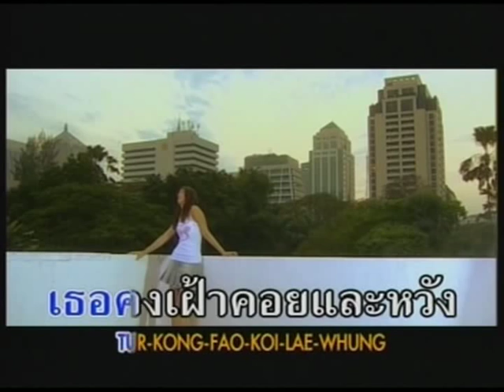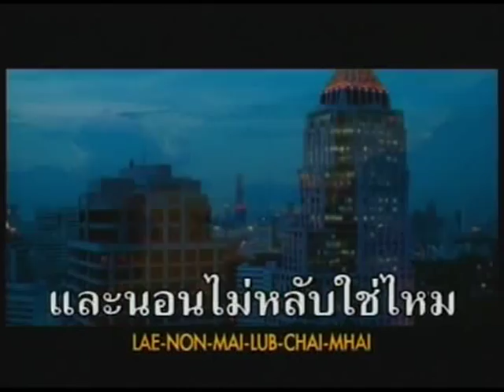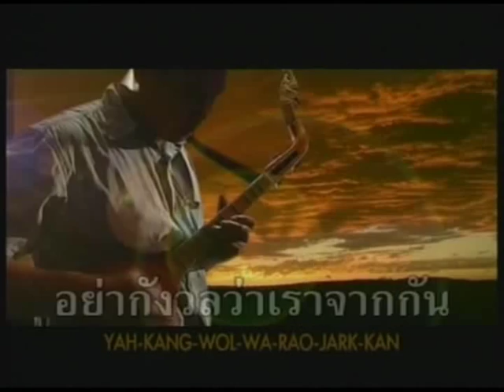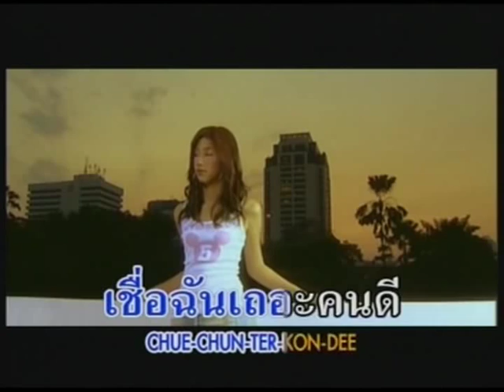[MV] สัญญาจะไปหาเธอ : อ๊อฟ ศุภณัฐ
MV : เพลง สัญญาจะไปหาเธอ
ศิลปิน : อ๊อฟ ศุภณัฐ Aof Supanat
นางเอกMV : มิ้นต์ ชาลิดา วิจิตรวงศ์ทอง
อัลบั้ม : Show AOF
ประเภท : ผสมผสาน ไทยสากล-ลูกทุ่ง-ฮิพฮอป
ผลิตโดย : UBC Fantasia (True Fantasia)
วางแผง : 28 กุมภาพันธ์ 2549 (28/2/2006)

รู้ ว่าเธอนั้นยังห่วงหาอาลัย
เธอคงร้อนใจอยากรู้เมื่อไหร่ ที่เราจะมาพบกัน
รู้ ว่าเธอเฝ้ารอนั่งหลับคืนวัน
เธอคงเฝ้าคอยและหวังว่าความรักเราจะไม่เปล­ี่ยนไป

อย่ากังวลว่าเราจากกัน จะทำให้ต้องเหินห่าง
ห่างกันไปยิ่งนาน เราก็ยังมั่นคงเป็นอย่างนี้
ไม่มีวันแปรเปลี่ยนไป

รู้ ว่าเธอนั้นยังห่วงหาอาวรณ์
เธอคงกลุ้มใจและนอนไม่หลับใช่ไหม
ฉันเป็นห่วงเหลือเกิน

* อย่ากังวลว่าเราจากกันจะทำให้ต้องเหินห่าง
ในใจฉันต้องการ เพียงหนึ่งเดียวก็คือเธอคนนี้

** หัวใจมีแค่เธอ เชื่อฉันเถอะคนดี
รักเธอจริงๆ ไม่มีผู้ใดเท่าเทียนทาน
อีกไม่นานเท่าไหร่สัญญาจะไปหาเธอ

ซ้ำ (*, **, **)